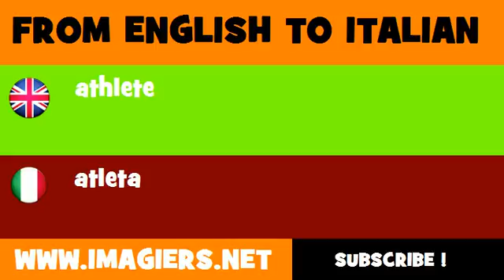FROM ENGLISH TO ITALIAN = athlete